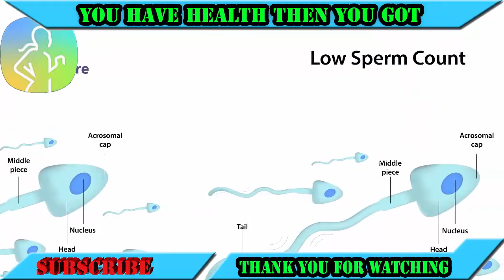Health Men - 5 Habits That Damage Your Penis ! Bad Habits for Sperm Sperm Killers !